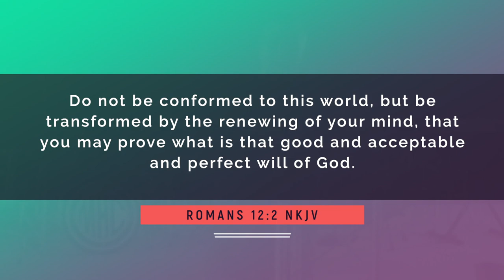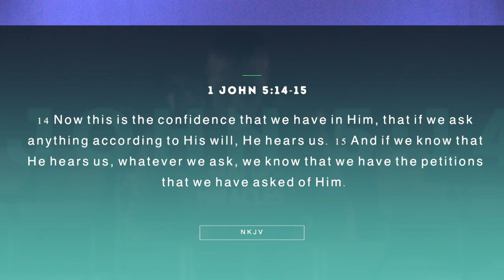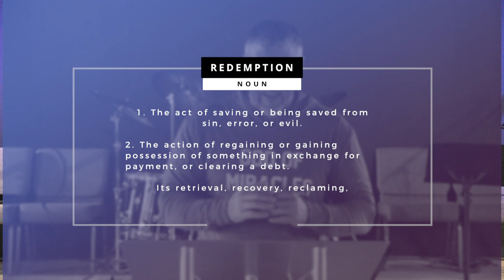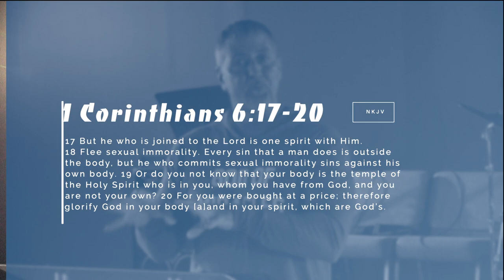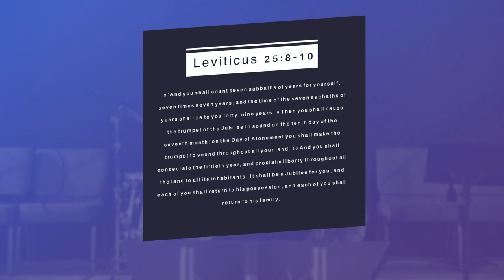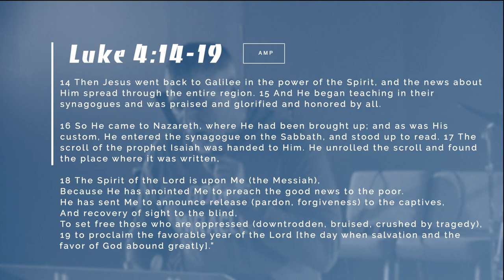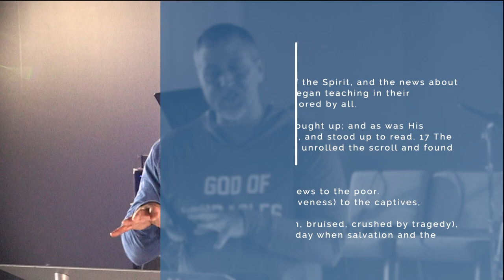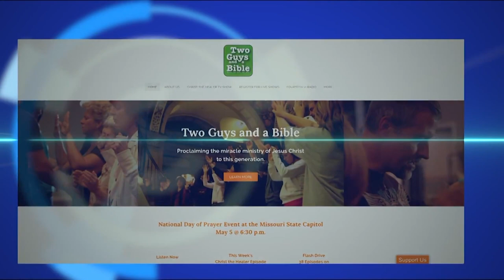CTH - 262 - YEAR OF JUBILEE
The broadcast channel of Two Guys And A Bible and the Fourteen12 Radio Network.  Healing is for you today!

Aired 1.12.19